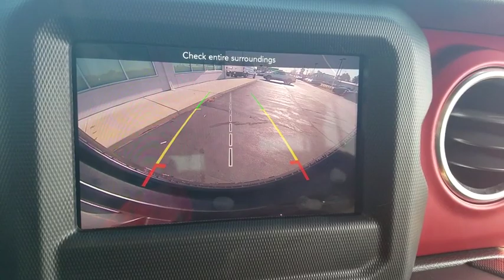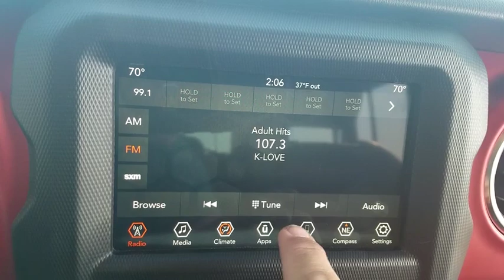2019 Jeep Wrangler Unlimited Fayetteville, Lumberton, Goldsboro, Sanford, Southern Pines, NC KW64007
Sting-Gray Clearcoat Used 2019 Jeep Wrangler Unlimited available in Fayetteville, North Carolina at Crown Ford of Fayetteville. Servicing the Lumberton, Goldsboro, Sanford, Southern Pines, NC area.
2019 Jeep Wrangler Unlimited Rubicon - Stock#: KW640079 - VIN#: 1C4HJXFG8KW640079

** ONE OWNER ** CLEAN CARFAX ** AUTOMATIC TRANSMISSION ** LEATHER SEATS ** BODY COLOR 3 PIECE HARD TOP ** ALPINE 9 SPEAKER SOUND SYSTEM ** APPLE CARPLAY ** GOOGLE ANDROID AUTO ** REMOTE ENGINE STARTER **.Recent Arrival! CARFAX One-Owner. Clean CARFAX.Gray Clearcoat 2019 Jeep Wrangler Unlimited Rubicon 4WD 8-Speed Automatic 3.6L V6 24V VVTAwards:* Motor Trend Automobiles of the year * ALG Residual Value Awards